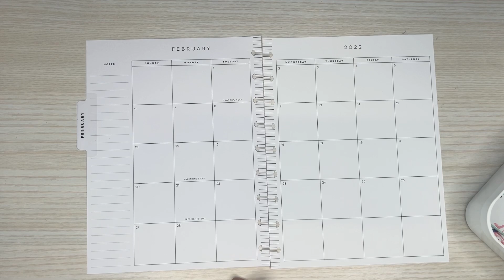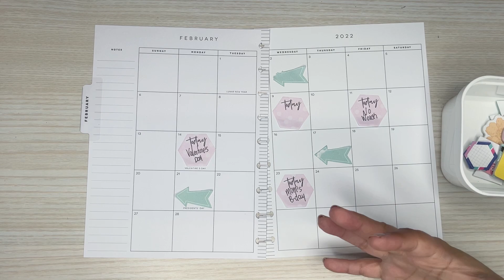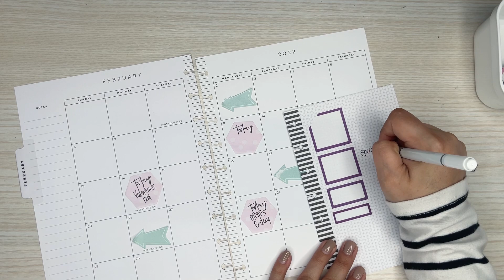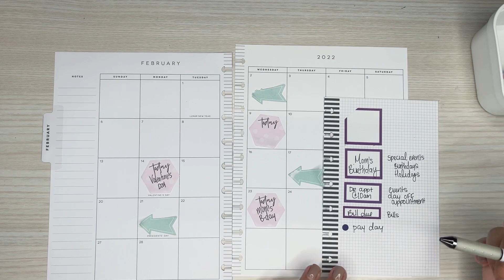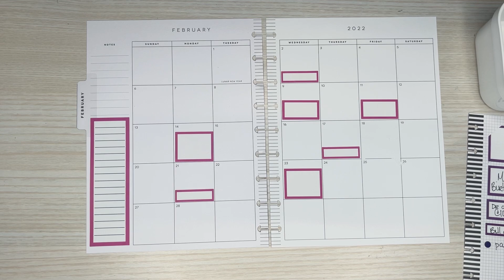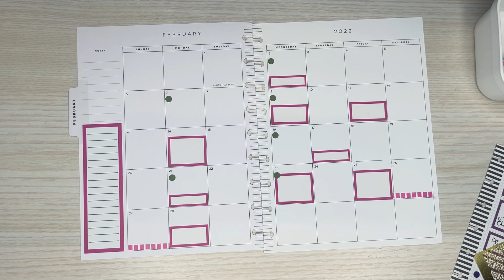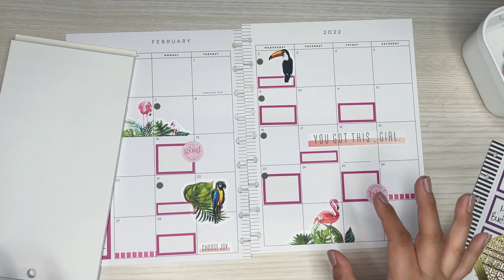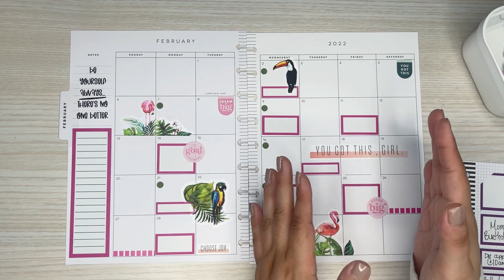HOW TO MAKE A FUNCTIONAL DECORATIVE SPREAD | HAPPY PLANNER TIPS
Wax Paper

Retractable Knife

Muji Pens